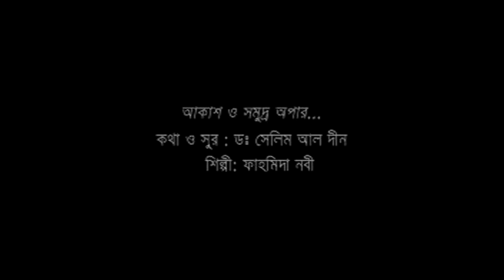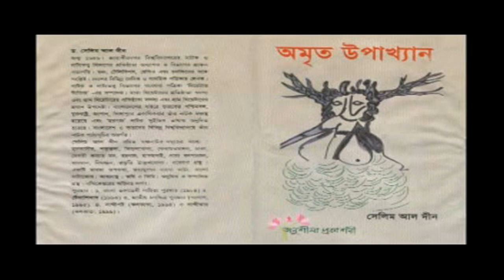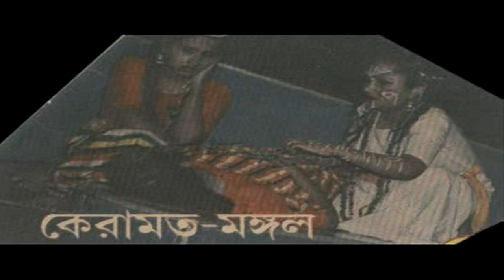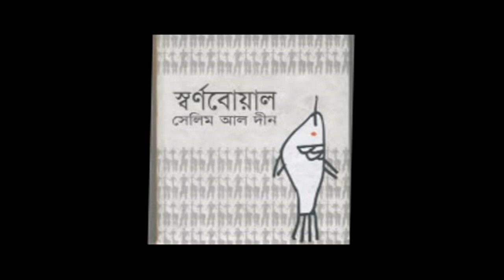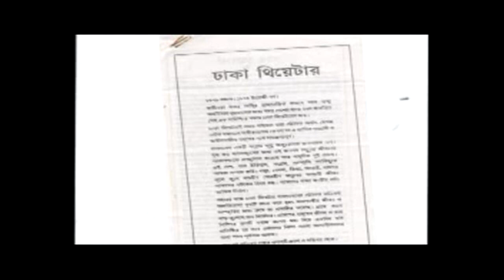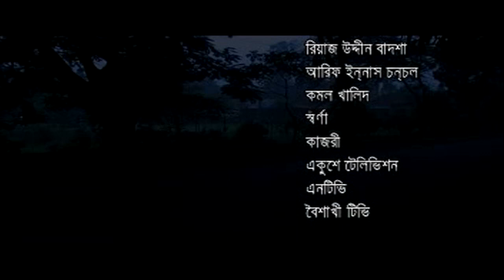Dhrubotarar Nokshi Kotha; Documentary on Selim Al Deen